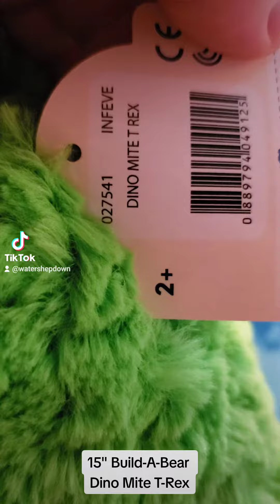Plushie Collection [210]: 15" Build-A-Bear Dino Mite T-Rex